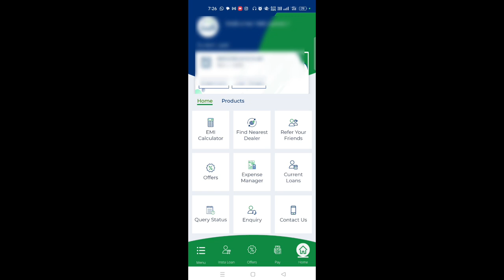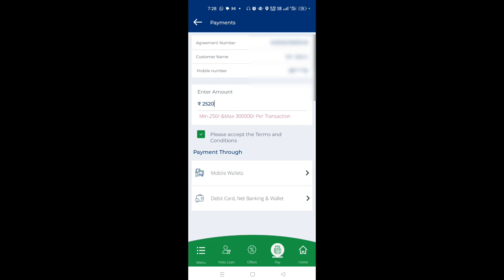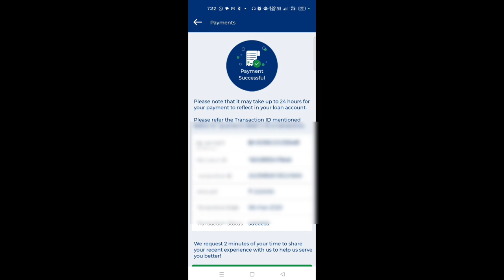how to pay EMI | TVS creadit sathi aap se emi pay kare | bike ka emi jama kaise kare | mobile emi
@sauwalvlogs pay advance installment on tvs creadit sathi app |
How to pay emi on tvs app |
how to pay bike emi |
how to pay mobile emi |
how to pay bike EMI online |
tvs credit saathi |
tvs emi |
tvs credit saathi app online payment |
how to pay emi in bajaj finance app |
how to pay emi in hdfc credit card |
how to pay emi in sbi credit card |
how to pay emi in tvs credit saathi app |
how to pay emi in tvs credit |
bike ka emi kaise check kare |
bike ka emi kaise nikale |
bike ka emi kitna hai kaise check kare |
mobile ka emi kaise pay kare |
paytm se mobile ka emi kaise bhare |
paytm se bike ka emi kaise bhare |
tvs bike |
emi |
installment pay |
mobile emi |

o pay an advance installment on the TVS Credit Sathi app, you can follow these steps:

Open the TVS Credit Sathi app on your smartphone.
Log in to your account using your registered mobile number and password.
Once you're logged in, navigate to the 'Loan Accounts' section and select the loan account for which you want to pay the advance installment.
Click on the 'Pay Now' button next to the advance installment option.
Enter the amount you wish to pay as the advance installment and click on the 'Pay Now' button.
Select the payment mode of your choice, such as net banking, UPI, or credit/debit card.
Enter the required details, such as your bank account or card details, and complete the payment.
It is advisable to keep a record of the transaction details for future reference.

Follow Facebook Page:  Technical Sauwal